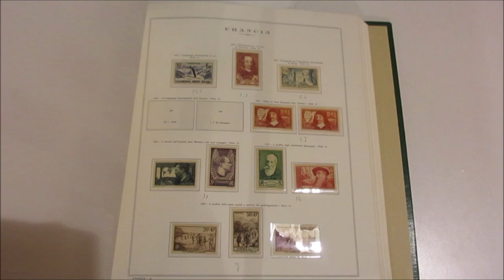Asta 45 - Lotto 806 - Francia - 1919/44 - Collezione di francobolli nuovi del periodo non completa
Francia - 1919/44 - Collezione di francobolli nuovi del periodo non completa ma con alcune buone presenze, insieme di bella qualità, in album Marini Superba con fogli King dal 1849 al 1944 compresi i servizi.